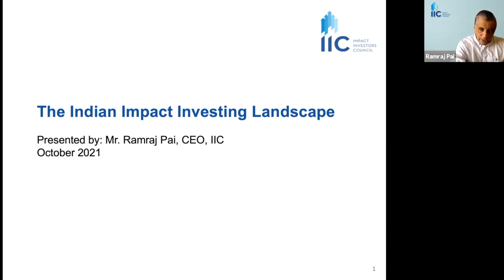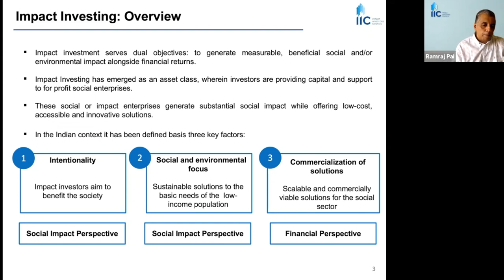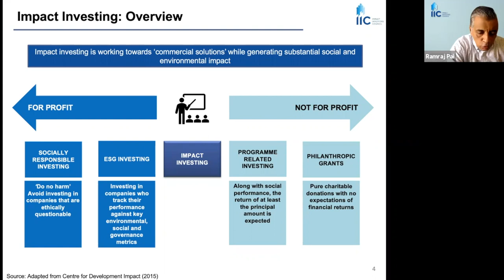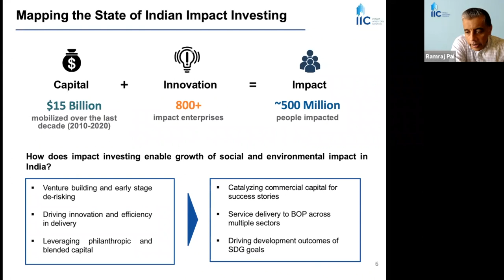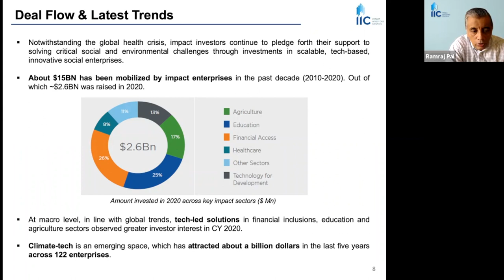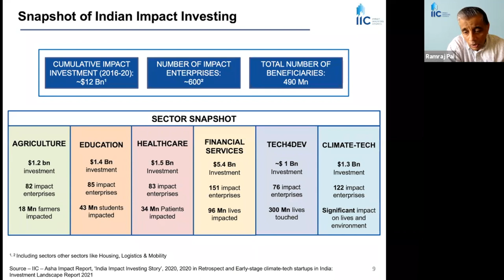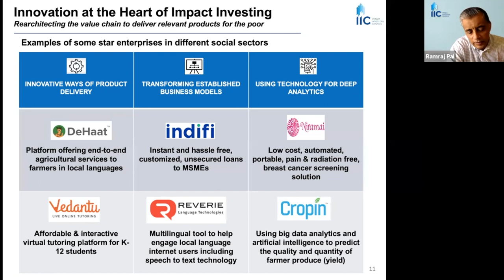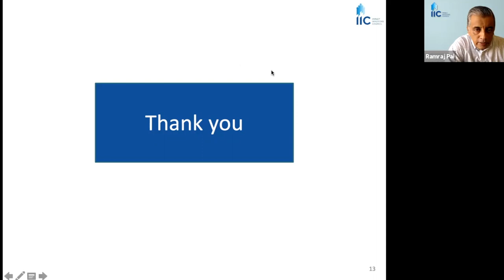Using Deep-Tech to Drive Structural Impact for an Inclusive Society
Technology holds an incredible potential to transform sectors rapidly and globally. It can help us increase the accessibility to and the productivity of healthcare, education and agricultural services, while lowering emissions and waste. Technology not only aids us in driving efficiencies, but also in disrupting and creating an inclusive society.

In the last two decades, India has emerged as a hub for software tech development and made tremendous progress in creating an IP-led deep-tech ecosystem. Not only have the homegrown innovations in the sector scaled in India, but also been deployed as global solutions, in areas as diverse as robotics, material science, drug discovery, AI, data science, medical devices, advanced diagnostics and space-tech, to name a few. Deep and frontier technologies developed in India have the potential of bringing us closer to India’s UN SDG targets for 2030 across several goals through disruptive innovations in healthcare, mobility, education, agriculture, waste management, etc